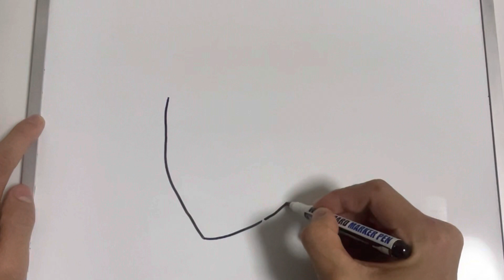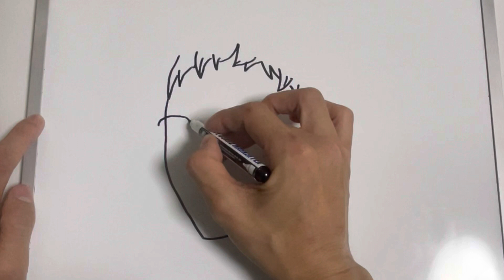月島蛍の描き方！ゆっくり描いてみた【ハイキュー！！】How to draw Haikyu!!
今回はハイキューの月島蛍を描いてみました！

Hi everyone!

Today I draw Haikyu！！